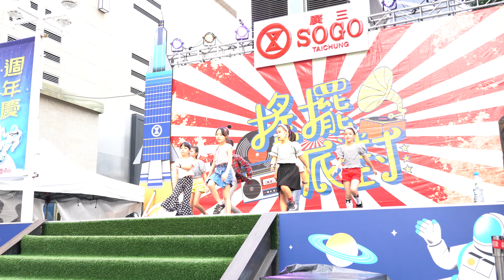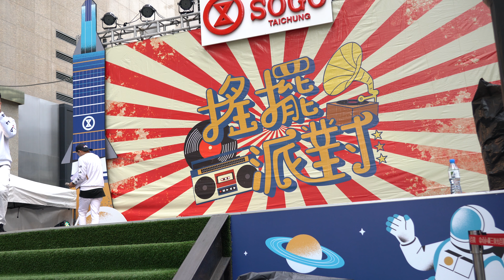Zero Four Dance Crew 搖擺派對 小草老師班 t-ara roly poly 復古風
搖擺派對 熱舞
Zero Four 零肆舞團
搖擺派對、零肆舞團年度盛會舞蹈成果發表
希望學生多嘗試去交流並希望國內有多一點的交流平台
藉由交流與比賽競爭提升國內舞蹈水平